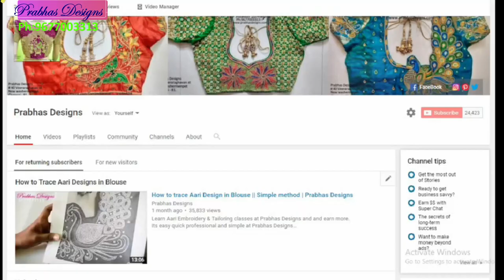Pot Neck Shape with full stone work Aari embroidery blouse || Prabhas Designs || Code : 707